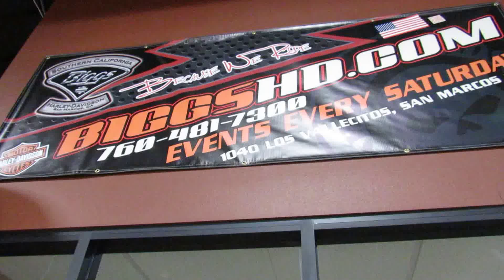Biggs Harley-Davidson San Marcos, CA